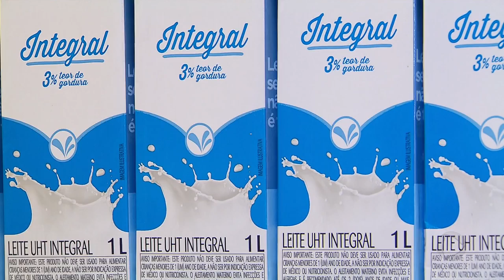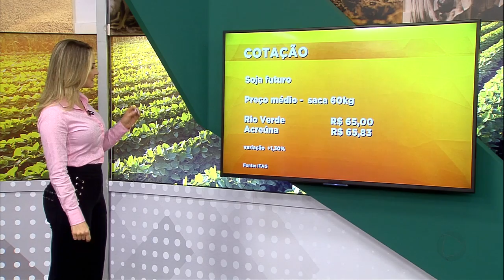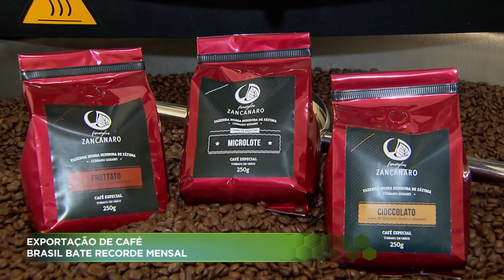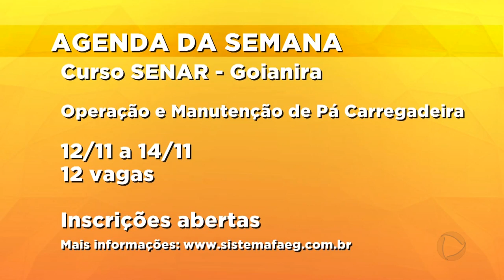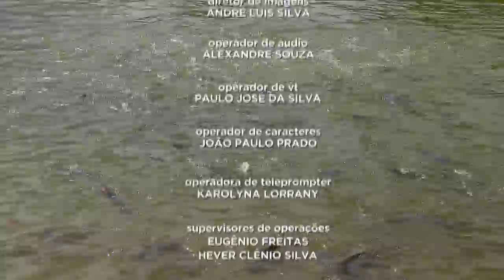AGRO RECORD - 11-11-2018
Começou o período da piracema em Goiás. É quando acontece a migração de peixes para a reprodução. A piracema vai até o dia 28 de fevereiro de 2019. Nesse período fica proibida a pesca predatória nos rios e lagos. No AGRO RECORD você vai saber sobre  a fiscalização na região sudoeste do estado. Cães são usados para pastorear o gado em fazendas de Goiás. O repórter José Aurélio vai mostrar como os cães são treinados.  E mais. você gosta de peixe? A apresentadora Juliana Pertille foi até a região de Ipameri conhecer uma criação de peixe pintado. A produção é de  uma tonelada de peixe por semana. Ela  também vai mostrar como é feita a pururuca do couro do pintado. Isso me muito mais no AGRO RECORD.